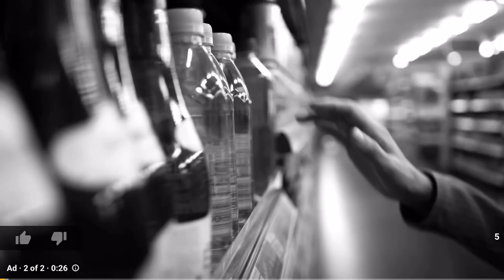Kareem Hunt “Popped” “Over The Weekend” Caught With Marijuana, Alcohol, Narcotics After Fiancé MESS!